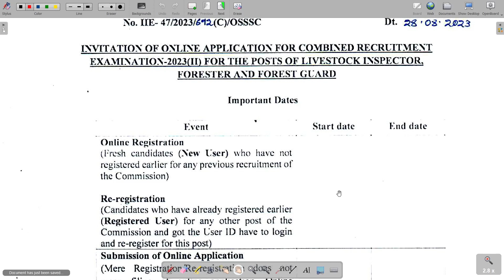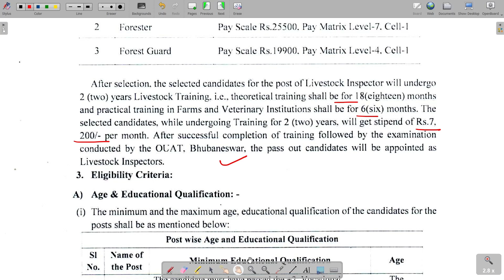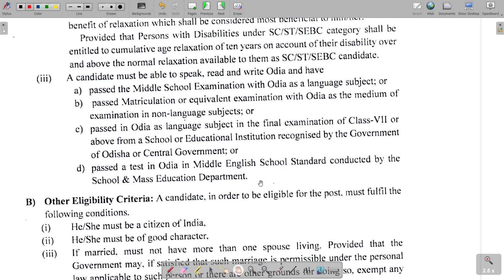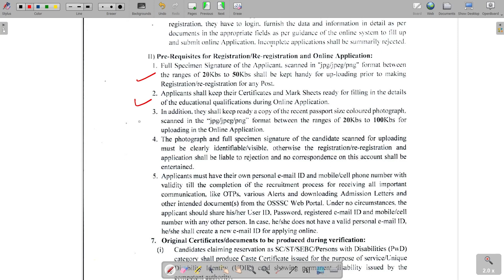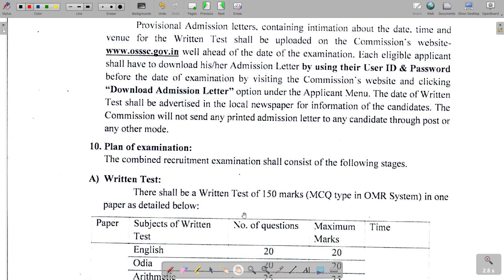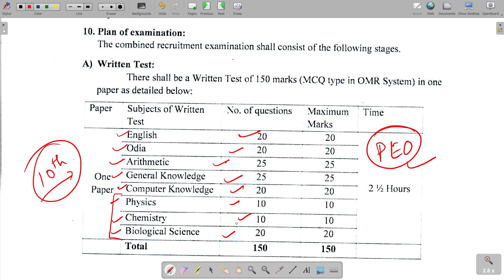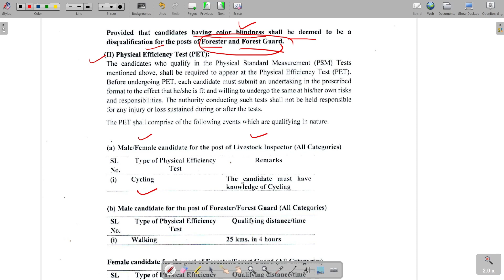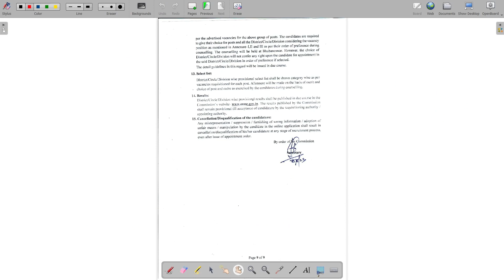Big Update ! Live Stock inspector , Forest Guard ,Forester Recruitment OSSSC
Detailed Analysis of Live Stock Inspector, Forest Guard and Forester  Recruitment